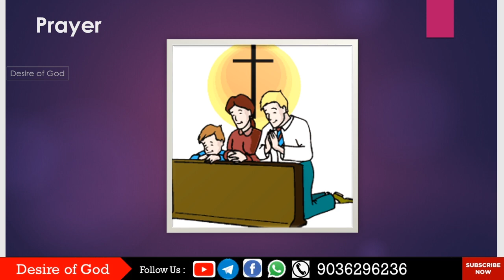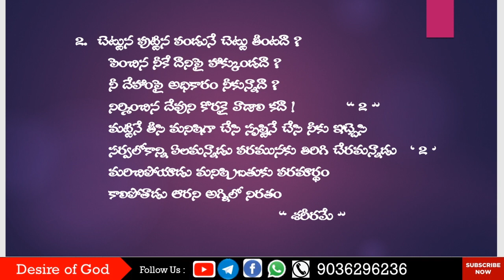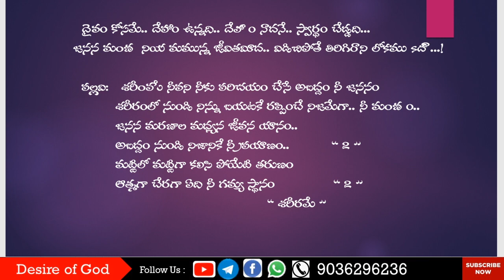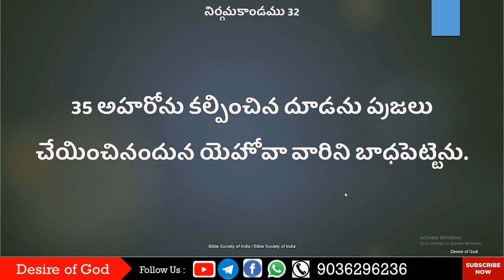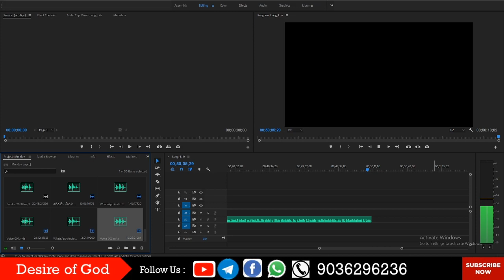Exo నిర్గమా 29-32 Chap || Read the Bible in 365 Days : 143/365 | Sis Bhanu and Bro Mohan